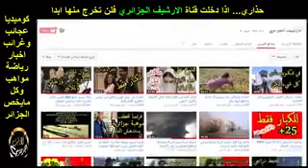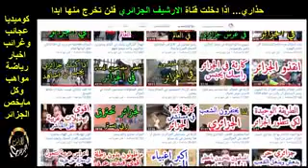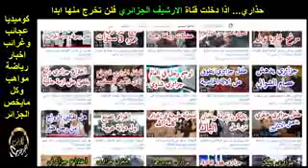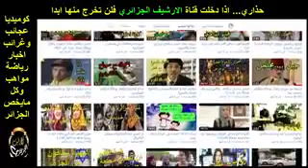جزائري عبقري يخترع اسرع روبوت في العالم و يكرم من طرف الرئيس الامريكي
اختراع اسرع روبوت في العالم من طرف جزائري